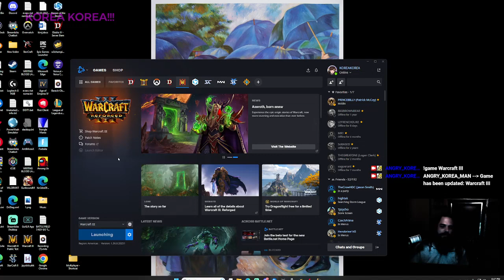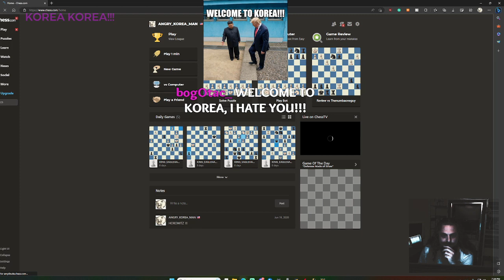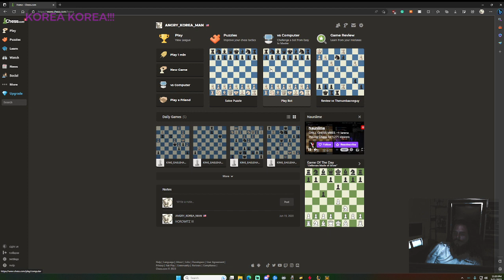LOL THEN WAR3 MANNER TIME!